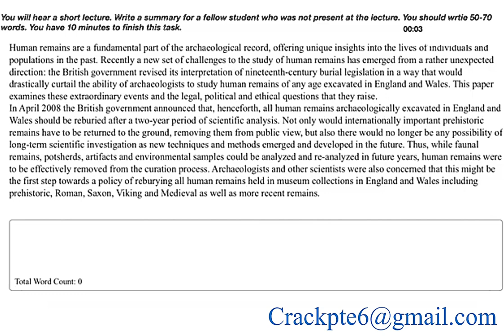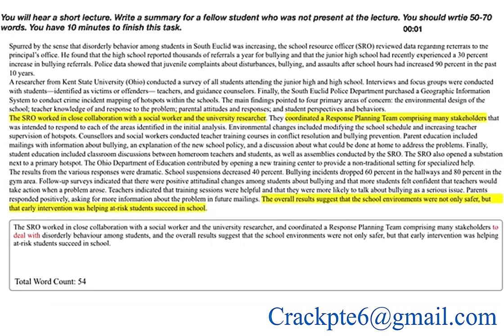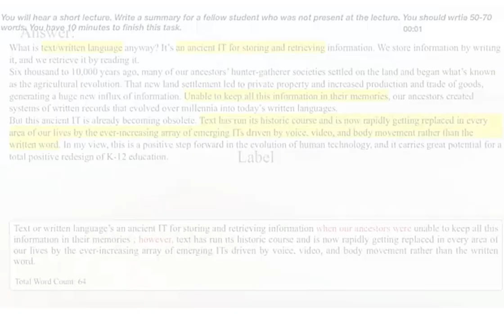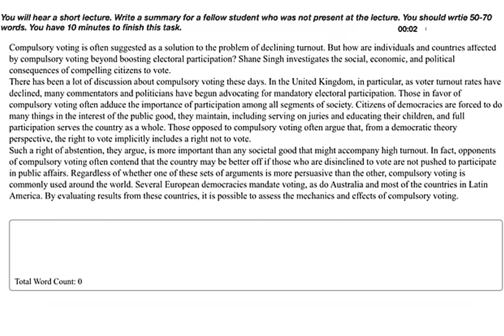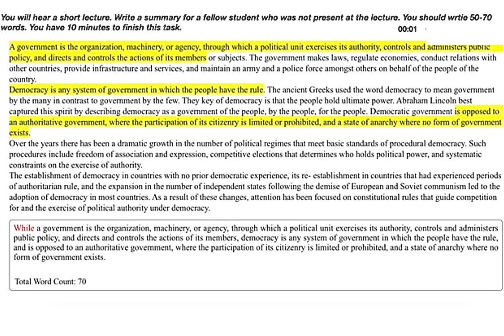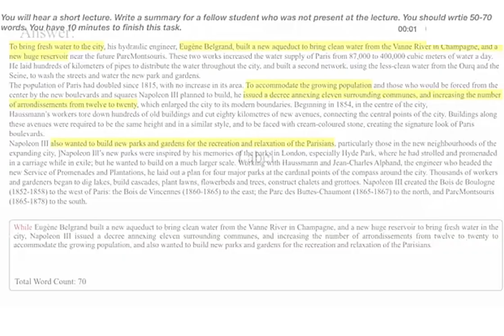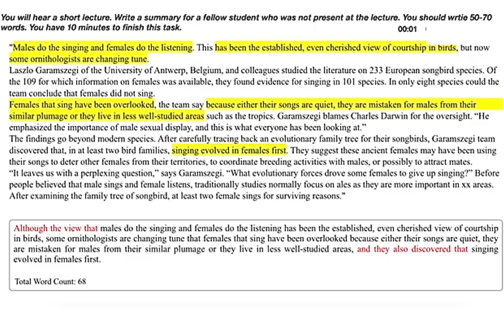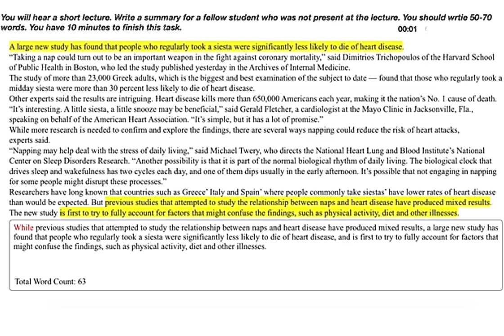Summarize Written Text PTE ( Best 10 ) Mostly Repeated In Real Exam